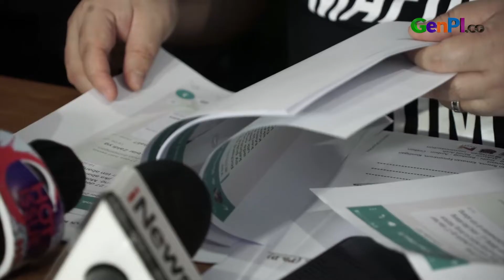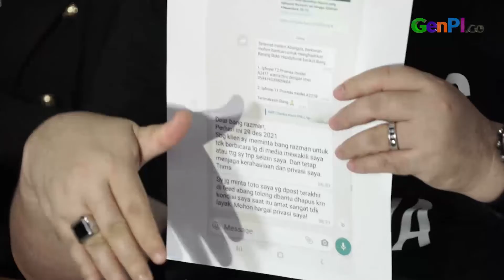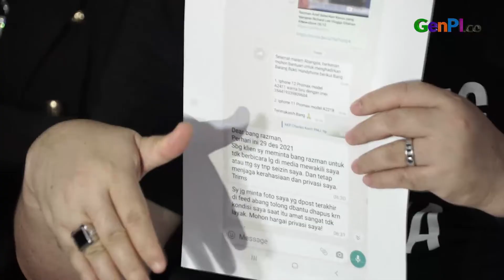Permintaan Razman Arif Nasution kepada Dokter Richard Lee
Razman Arif Nasution menduga kliennya dokter Richard Lee mencabut secara sepihak kuasanya sebagai pengacara. Menanggapi hal ini, Razman Arif Nasution meminta agar dokter Richard Lee menyelesaikan kewajibannya .

JANGAN LUPA INSTAL APLIKASI GENPI.CO :
APPSTORE:

BACA JUGA:

Polisi Jebloskan Richard Lee ke Penjara